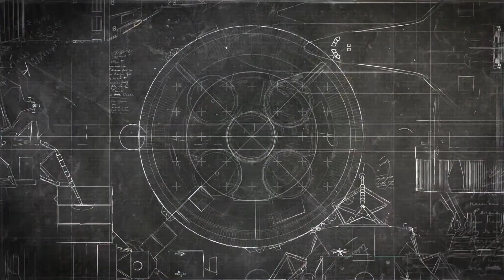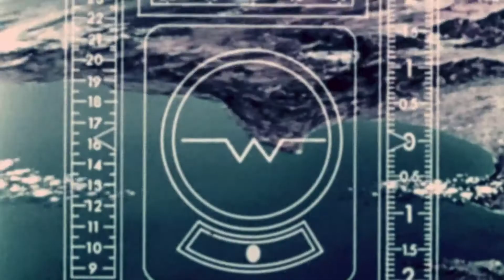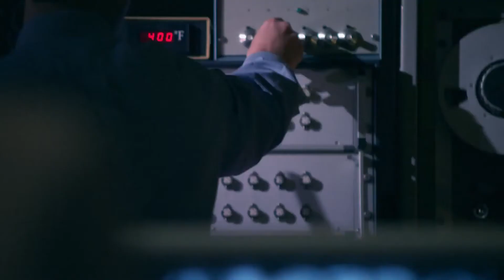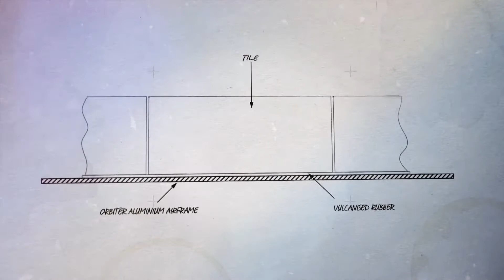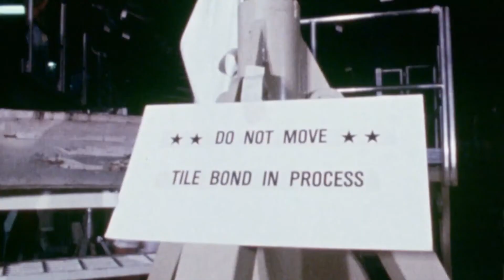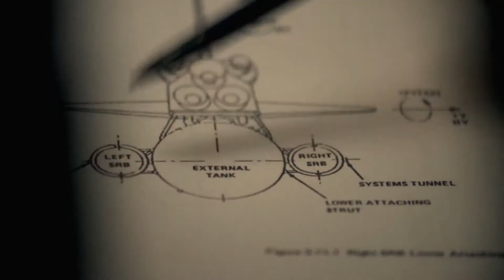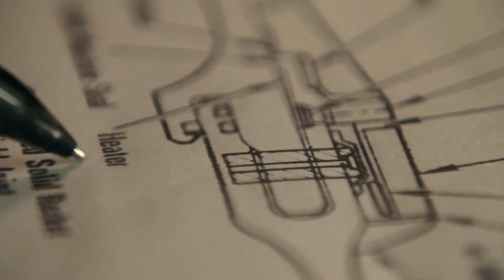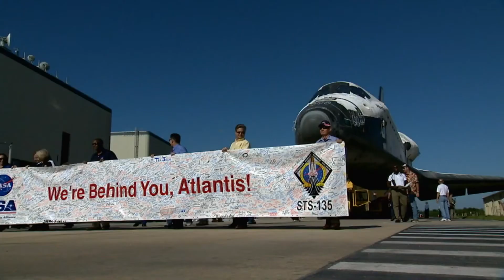Ingegneria dello spazio - Lo space Shuttle - EP. 03 (FHD 1080p ITA)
Raccontiamo le storie degli individui il cui coraggio, la cui dedizione, le cui decisioni sono stati cruciali per conquistare lo spazio.